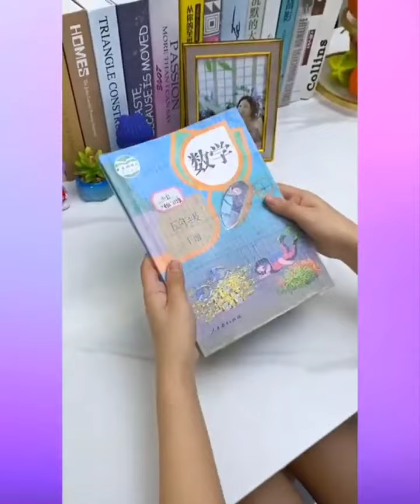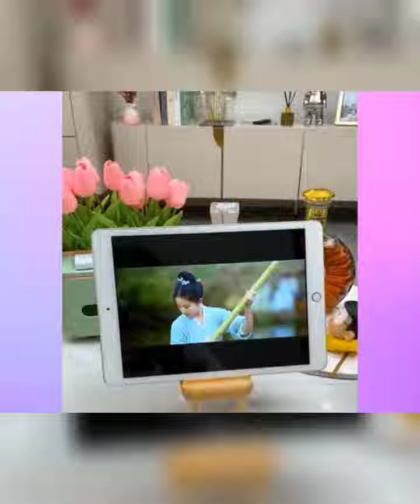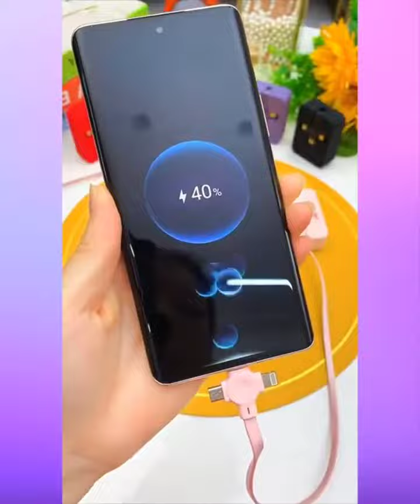Best Home and Kitchrn GADGETS OF 2022😍 New Gadgets! Smart Applainces. kindly support for my channel.